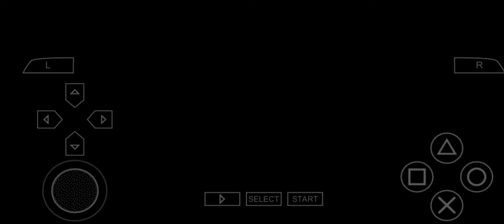Unicorn Gundam Gameplay - Gundam VS Gundam Next Plus - PPSSPP Android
Unicorn Gundam
-The RX-0 Unicorn Gundam (ユニコーン ガンダム, Yunikōn Gandamu?, or Unicorn, Unicorn Gundam 01, Singularity One) is the titular prototype mobile suit of the Mobile Suit Gundam Unicorn novel, its OVA adaptation and the television re-cut. Developed by Anaheim Electronics for the Earth Federation, it concealed a secret that could shake the future of all humanity, for it was the key to opening Laplace's Box. It is piloted by Banagher Links after the head of the Vist Foundation and his father, Cardeas Vist, entrusted it to him at the dawn of the Third Neo Zeon War in U.C. 0096.